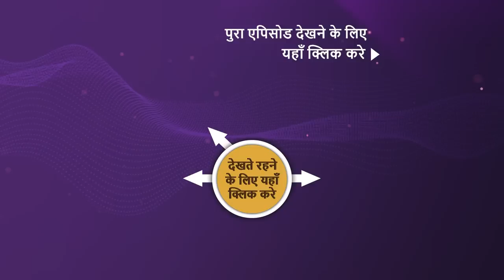NEW! Indian Idol S14 | Ep 6 | Quest For Top 15 | 22 Oct 2023 | Teaser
Episode 6: Quest For Top 15
The contestants continue their quest for top 15 as they bring their best in front of the judges. The Indian Idol contestants gear up to compete in the theatre round to secure their spot in the top 15. Musical legend Kavita Krishnamurti joins the judges to witness all the performances and motivate the contestants.

Show Name: Indian Idol Season 14:
Judges: Shreya Ghoshal, Vishal Dadlani, Kumar Sanu
Guest: Kavita Krishnamurti
Host: Hussain Kuwajerwala
Episode: 6 - 22 Oct 2023
Director: Saahil Chhabria

Song: Hungama Ho Gaya
Singers: Asha Bhonsle, Arijit Singh
Music Director: Amit Trivedi, Laxmikant Pyarelal
Lyricists: Varma Malik